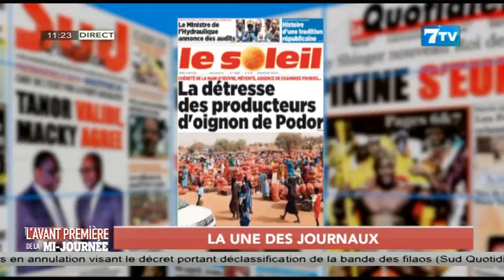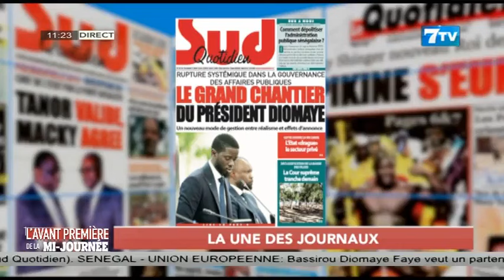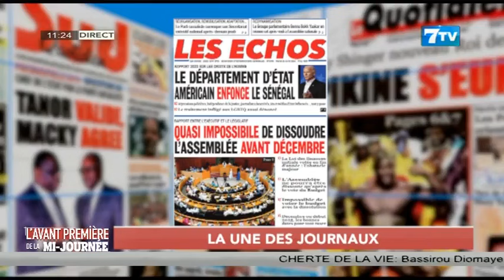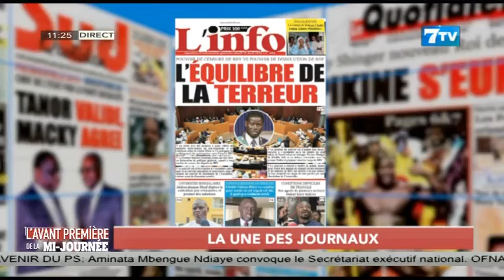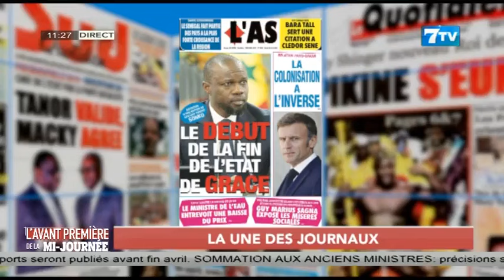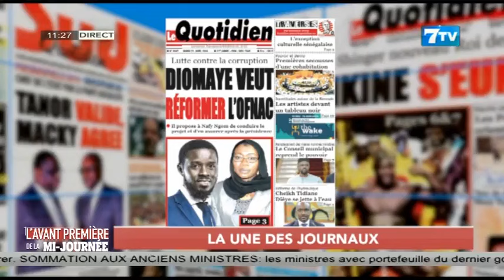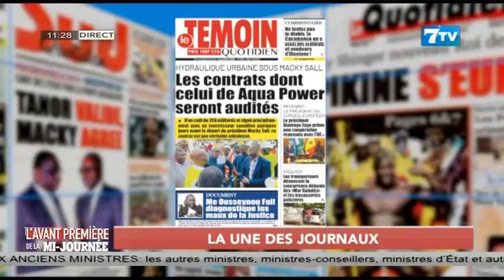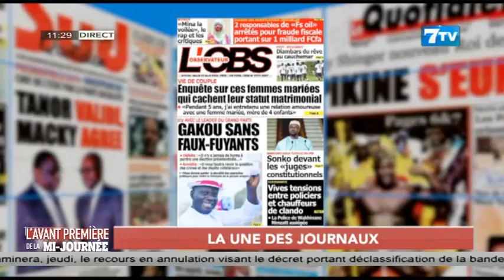🔴 Mi Journée - Avant Première: Sonko 1, la place de la culture en question